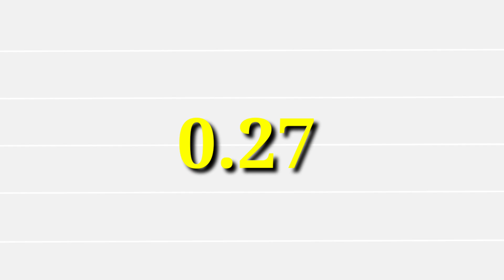Pubg Lite New Update 0.27.0 | Pubg Lite New update Release Date | New Update In Pubg Lite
MY INTAGRAM ID

about Video
       pubg mobile lite new update release date new update in pubg mobile lite new update in pubg mobile lite pubg mobile lite new update malyalam new update in pubg mobile lite

new update in pubg mobile lite

pubg mobile lite new update malyalam

new update in Tamil pubg mobile lite

 update pubg mobile lite

pubg mobile lite new update release date

pubg mobile lite new update release date Tamil

pubg mobile lite zombie mode update

pubg mobile lite old update

pubg mobile lite update kab aayega

pubg mobile lite new update crash fix

crash problem fix new update Pubg mobile lite

pubg mobile lite loading screen problem fix

pubg mobile lite new update in Tami

pubg mobile lite new update kab aayega

pubg lite new update release date

pubg mobile lite new update Tamil

Pubg Mobile Lite New Update In Tamil

update kab aayega pubg mobile lite me

pubg mobile lite update in Tamil

pubg mobile lite me update kab aayega